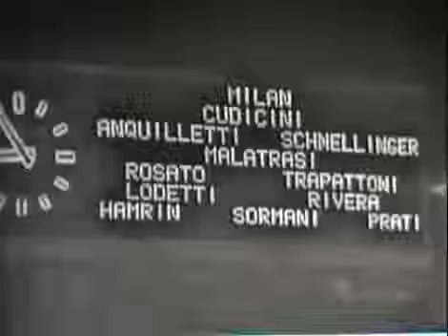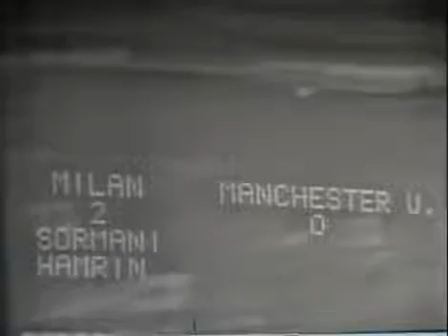AC Milan - Manchester United 1968/1969 European Cup Semi-Final 1st Leg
1 Cudicini 33
2 Anquilletti 25
3 Schnellinger 29
4 Rosato 25
5 Malatrasi 31
6 Trapattoni 30
7 Hamrin 34
8 Lodetti 26
9 Sormani 29
10 Rivera 25
11 Prati 22

Substitutes
13 Maldera 23
14 Fogli 31

Coach
Rocco 56

1 Rimmer 21
2 Fitzpatrick 22
3 Brennan 31
4 Crerand 30
5 Foulkes 37
6 Stiles 26
7 Morgan 24
8 Kidd 19
9 Charlton 31
10 Law 29
11 Best 22

Substitutes
15 Burns 20

Coach
Busby 59

I upload full (classic) football matches on this channel.